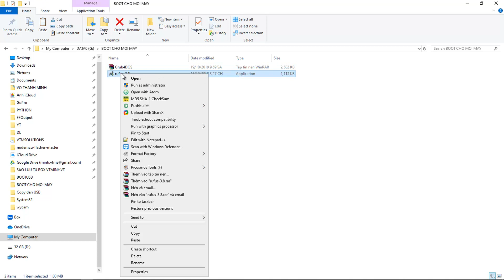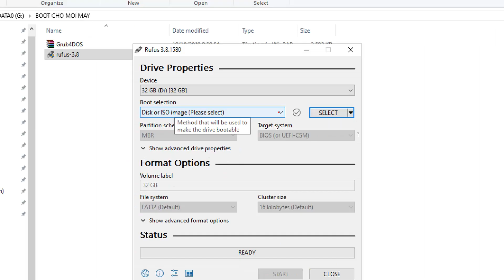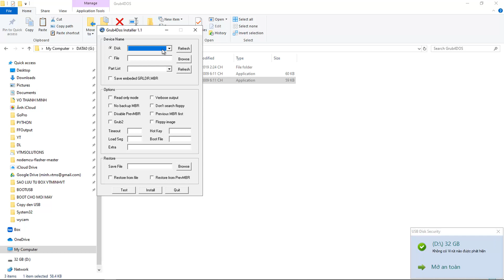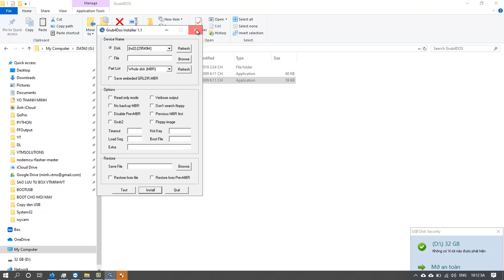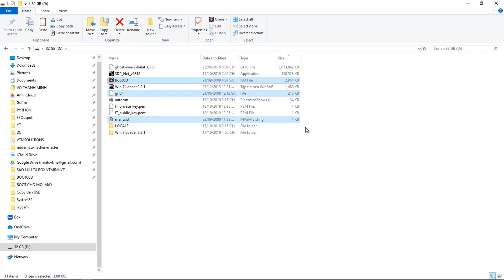Tạo USB BOOT GHOST cho Laptop, PC đời mới cho đến đời cũ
VTMS YOUTUBE Tạo USB BOOT GHOST cho Laptop, PC đời mới cho đến đời cũ
Tải về: